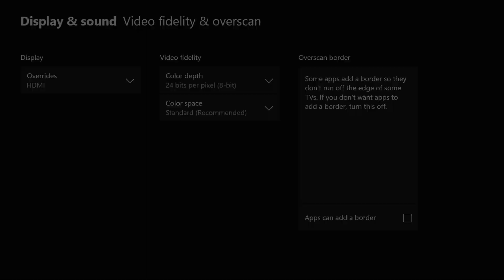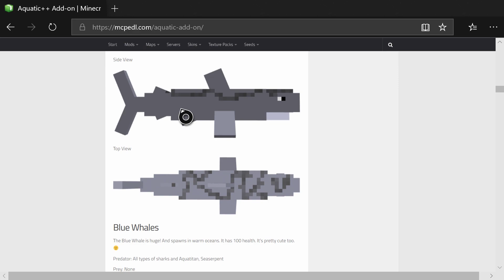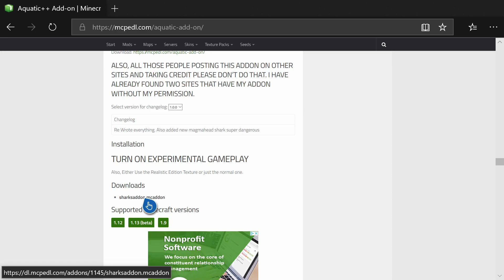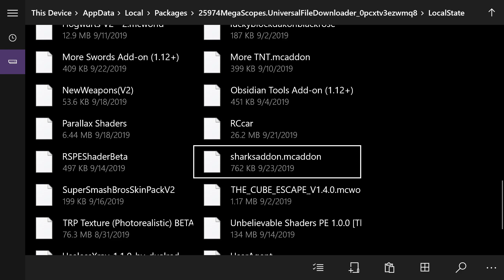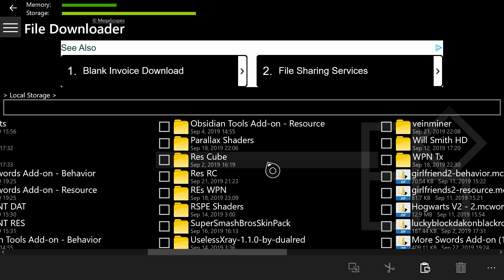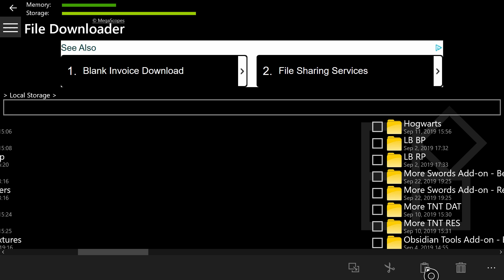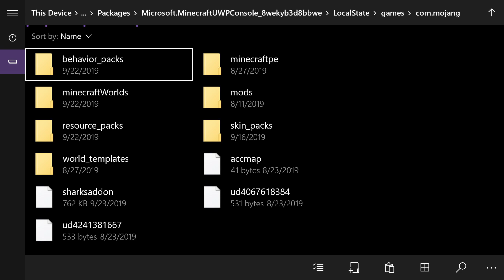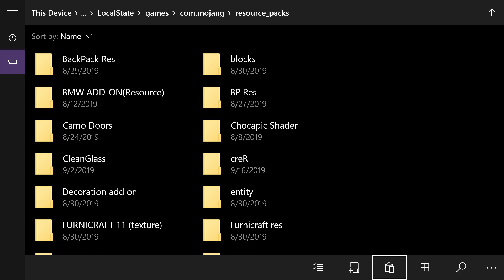How to Download Aquatic++ Mod on Minecraft Xbox One(Sharks & More)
In today's video I show you how to get The Aquatic++ Mod on Minecraft Xbox One,  if you enjoy the video make sure to hit that "LIKE" button but if you really enjoyed the video "SUBSCRIBE" as well, and help me get to 1,000,000 subscribers one day.

Xbox One Gamertag: LiFT HD